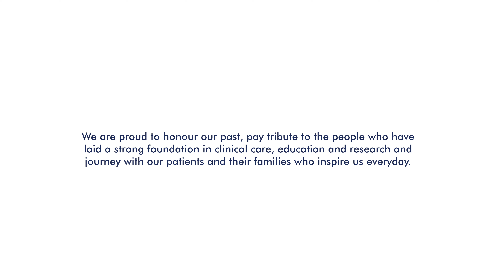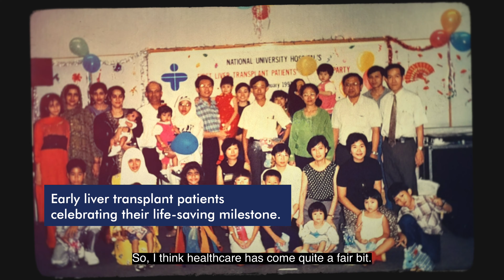60 Years of Child Health – Our Pioneers: Paediatric Liver Transplant Programme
Khoo Teck Puat – National University Children’s Medical Institute celebrates 60 years of advancing child health this year.
We are proud to honour our past, pay tribute to the people who have laid a strong foundation in clinical care, education and research and journey with our patients and their families who inspire us everyday.
To commemorate this special occasion, we have invited some of our pioneers whose outstanding contributions have shaped child health to share their stories.